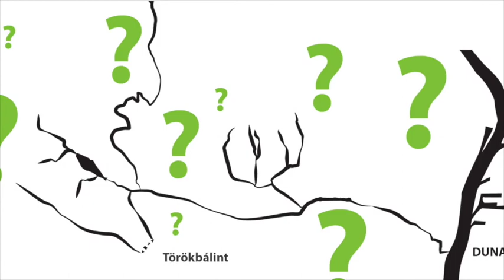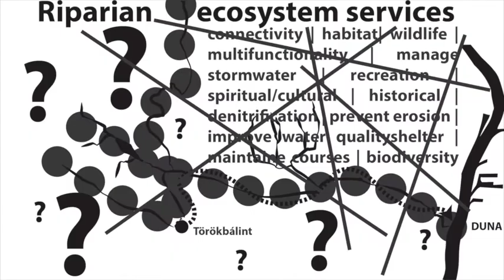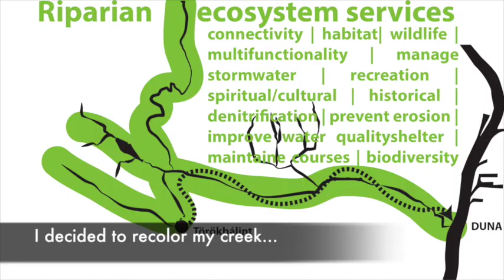Recolor your creek 2.0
Recolor your creek is a documentary video about changes of the riparian landscape of the Hosszúréti-creek situated in the suburb of Budapest as it was perceived by the inhabitants living in the catchment. The video highlights importance of activities, games and emotional attachment to the place, and suggest preservation of the community memory as tool for strengthening belonging and sense of identity within the commuting and exchanging population of the catchment.

You can find more information about the idea of a catchment collaboration platform